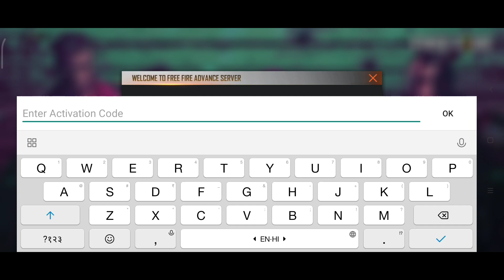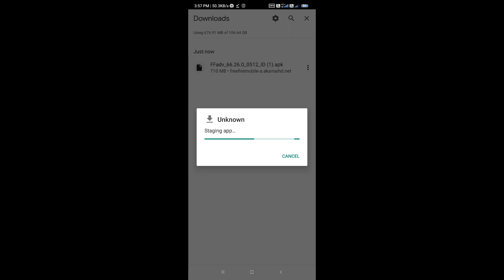how to download free fire advance server | ob34 advance server free fire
how to download free fire advance server | free fire advance server registration | ob34 update

advance server free fire download link tamil
advance server free fire apk download 2022
free fire advance server download apk problem
download apk advance server free fire mediafıre
free fire advance server download android
free fire advance server download for pc
free fire advance server download failed
free fire advance server download file problem
free fire advance server download freek yt
how to download free fire advance server without facebook log in
advance server free fire kasari download garne
free fire advance server download gun skin
how to download advance server free fire with google account
free fire advance server kaise download karen google se
cara download advance server free fire di google
free fire advance server game download
cara mengatasi gagal download apk advance server free fire
cara download advance server free fire yang gak bisa download
advance server free fire kab download hoga
advance server free fire how to download
advance server free fire how to download tamil
how to download advance server free fire malayalam
how to download advance server free fire 2022
how to download advance server free fire new update
how to download advance server free fire in iphone
how to download advance server free fire today
advance server free fire download in tamil
advance server free fire download link in telugu
download advance server free fire indonesia
how to download advance server free fire in mobile
how to download advance server free fire in pakistan
how to download advance server free fire in pc
how to download advance server free fire in android
free fire advance server download nahi ho raha hai
how to download advance server free fire not opening
free fire advance server download new version
free fire advance server download nahi ho raha
advance server free fire download ob33
advance server free fire download ob32
advance server free fire download ob31